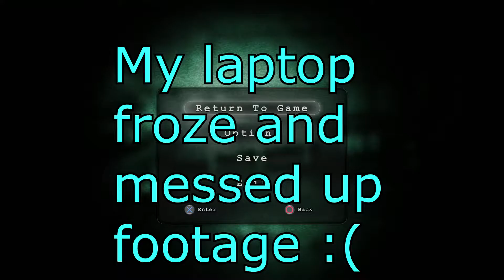Outlast: Whistleblower DLC Playthrough (Part 3) | EXTREMELY GRAPHIC!!!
Outlast: Whistleblower (also known as Outlast: Story DLC) is a downloadable content (DLC) for the first person survival-horror video game, Outlast, developed and published by Red Barrels. The game starts as a prequel to Outlast, revealing the reasons behind Mount Massive Asylum's outbreak, while simultaneously overlapping with the main story to reveal its conclusion from the previous cliffhanger. It was released for PlayStation 4 and PC on May 6th, 2014, and for Xbox One on June 19th, 2014.